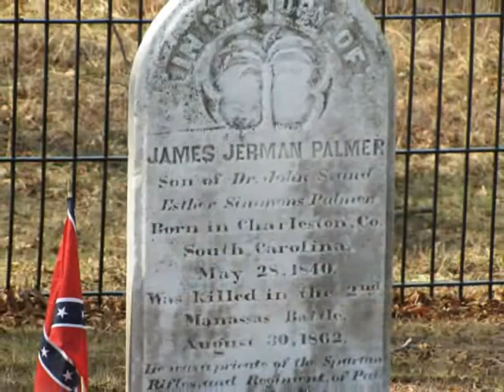Manassas Battlefield - Winter Slideshow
Pictures from the Mannassas Battlefield in Virginia